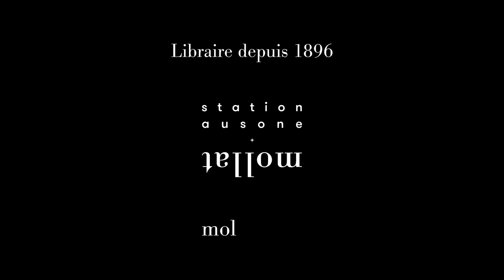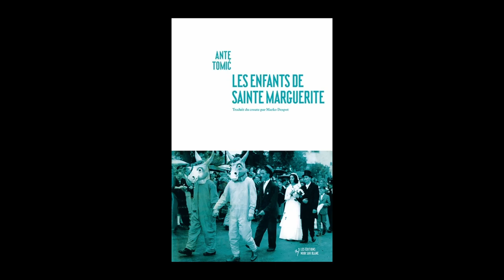Ante Tomic - Les enfants de sainte Marguerite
À l'occasion du festival "Le livre sur la Place" à Nancy, Ante Tomic vous présente son ouvrage "Les enfants de sainte Marguerite" aux éditions Noir sur blanc.  Rentrée littéraire automne 2024.